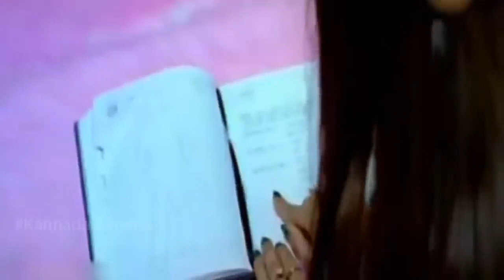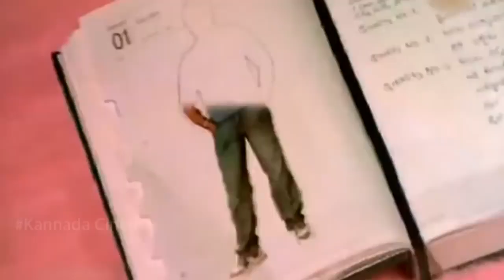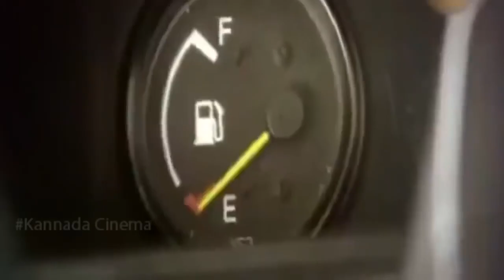Kannada Comedy Videos 2020 | Darshan & Madalasa Sharma Bathroom Comedy Scene | Kannadiga Gold Films